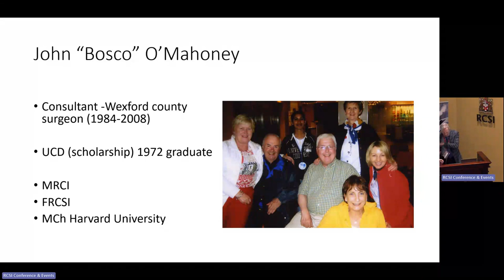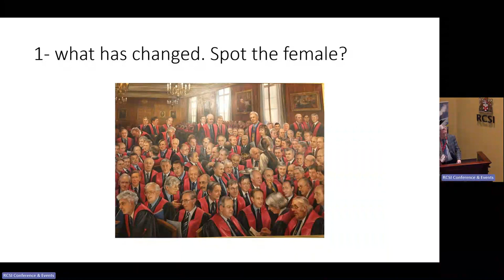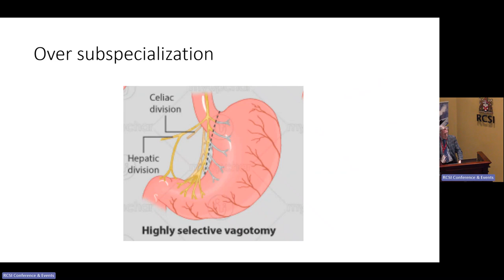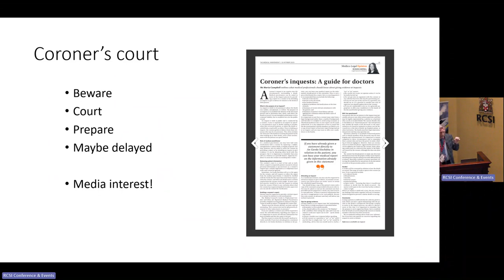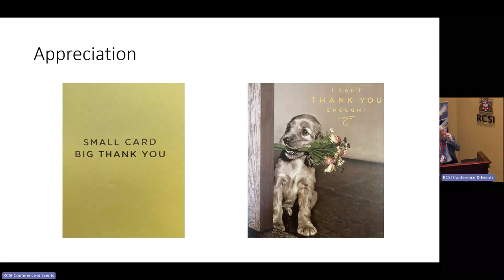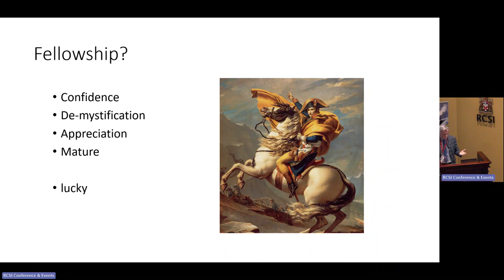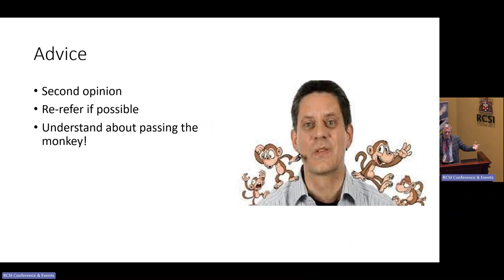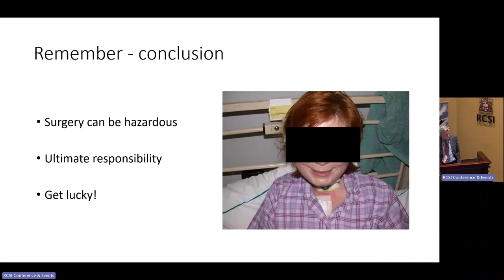Bosco O'Mahony Lecture 2024 delivered by Professor Conrad Timon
The 2024 Bosco O'Mahony lecture, entitled 'Consultant Surgery Uncovered' was delivered by Professor Conrad Timon, Consultant Otorhinolaryngologist, Head and Neck Surgeon, St James's Hospital, Royal Victoria Eye and Ear Hospital, Dublin during the ISTG Meeting on Wednesday, 7 February 2024.